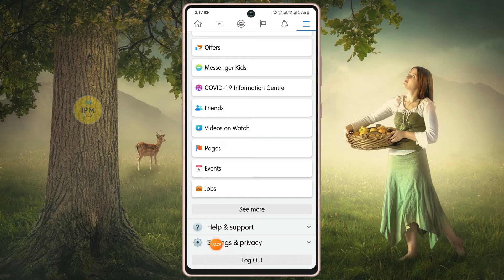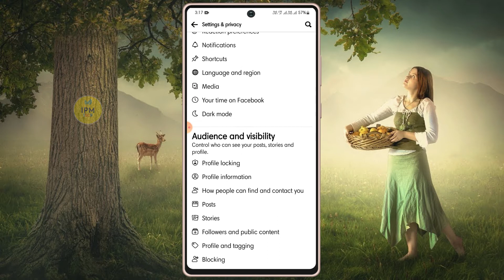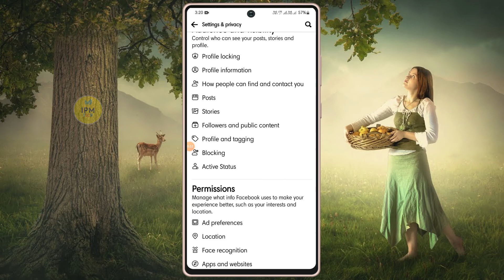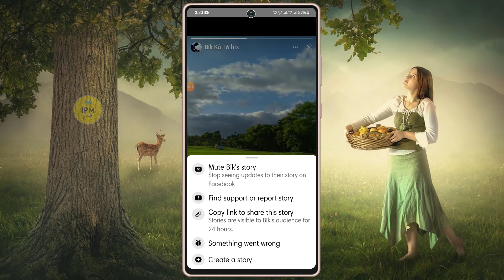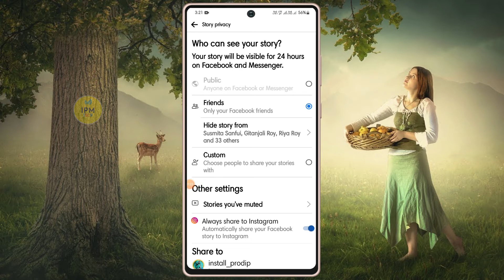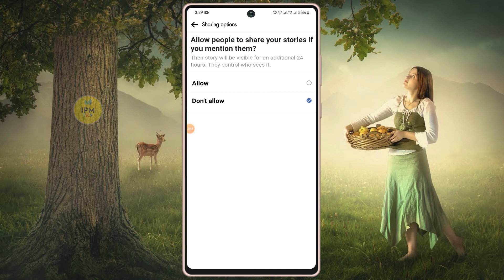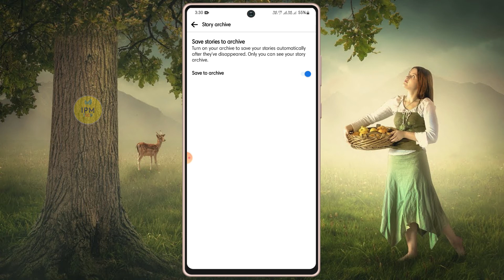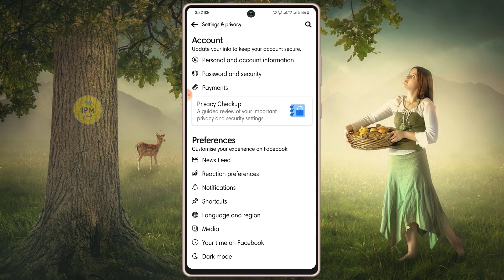Facebook Story Amazing Useful Settings in Bengali🔹Facebook Story স্টোরি A to Z Settings🔹ipmtech